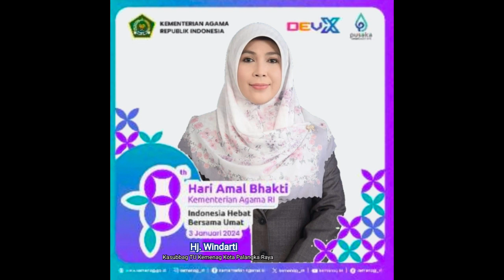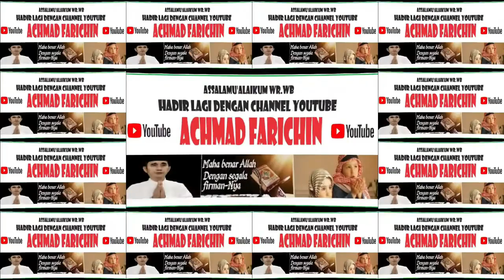TWIBBON MEMERIAHKAN HARI AMAL BAKTI KE-78 KEMENTERIAN AGAMA TAHUN 2024